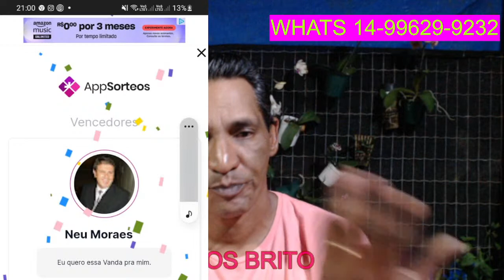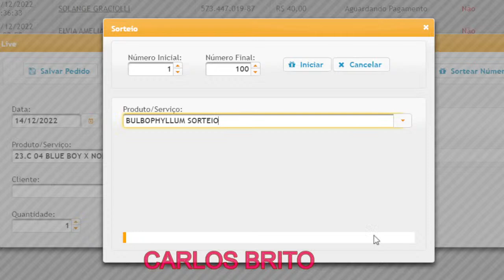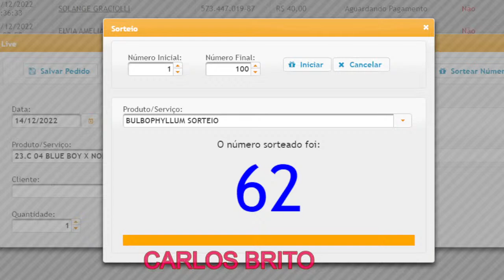LIVESHOW Vendas de orquídeas ao vivo 14/12/2022 LIVESHOW NO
Live de vendas de orquídeas, todas as plantas mostradas na live estão disponíveis a venda no nosso você tbm pode adquirir através do Whats 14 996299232.

Venha fazer parte da família Orquishow Raízes.

  EU E MINHA FAMILIA SERVIMOS AO  SENHOR...
                                                                                                   Josué 24:15